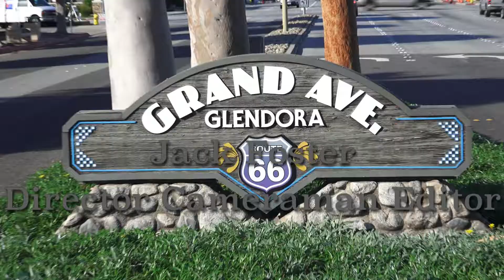Wilson Group Remax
Jack Foster Director Cameraman Editor